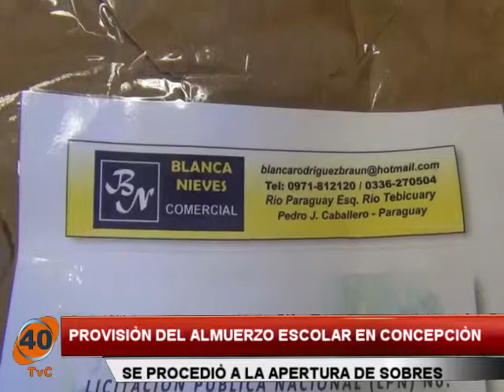Noticiero Regional 12-04-2019 parte 2